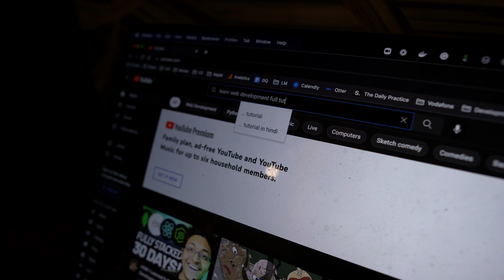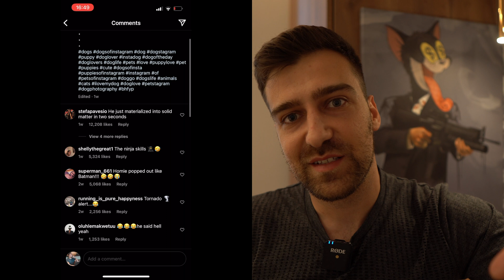3 Secrets To Getting a High Paying Frontend Developer Job (Do this if you want to make 6 figures+)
I hate “3 MoNtH bOotCamPS” and all the nerds selling you DSA courses, so I created my OWN mentorship program to actually help you get hired remotely. I don’t care if you click or not, but if you’re curious to know more, this is the